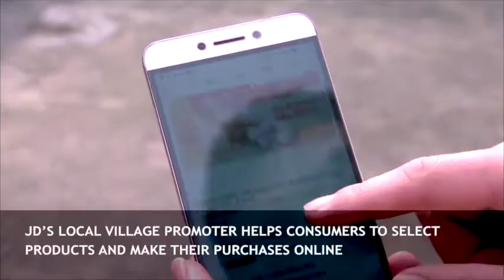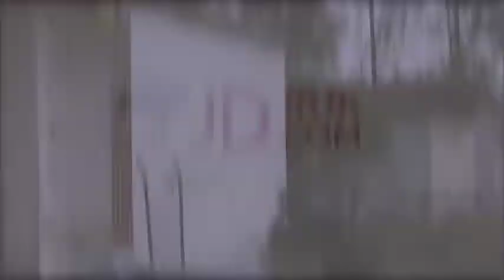JD Drone Delivery Takes Off on Singles DaySD,854x480